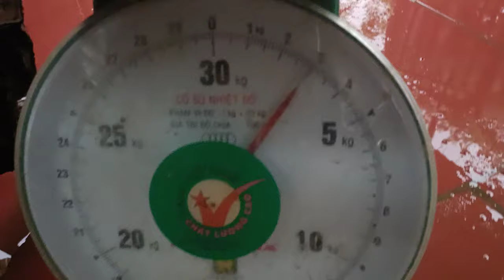Củ khúc khắc trị đau nhức xương khớp, đau lưng mỏi gối; giúp mát gan, giải độc, mạnh gân cốt